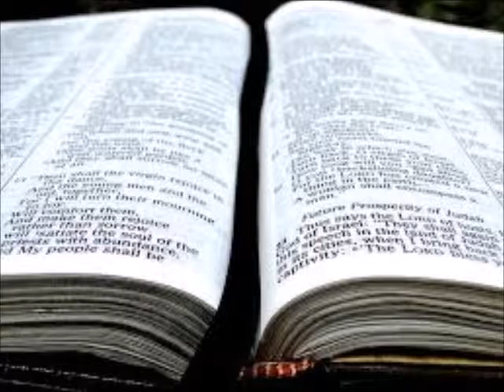Searching the Scriptures: What Does the Bible Say I Must Do To Be Saved? Part II (S4E15)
What Does the Bible Say I Must Do To Be Saved? Part II

If you have any questions that you would like answered, email them to or place them in the comment section below.  You will be contacted when your question is answered.